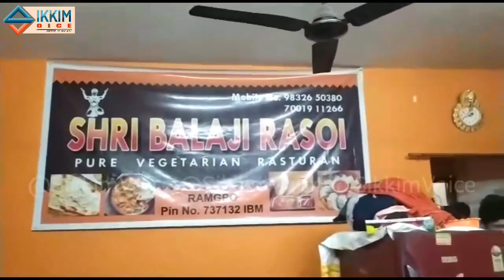Some Shops & Hotels are found opened in Rangpo during "Sikkim Bandh".